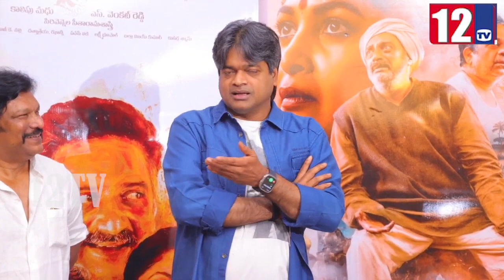Krishna Vamsi's Ranga Marthanda Movie Premiere Show Responce by Director's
Krishna Vamsi's Ranga Marthanda Movie Premiere Show Responce by Director's |Rangamarthanda Movie Official Teaser|@12tvtelugu52 12 Tv is a 24/7 news channel on the digital and Sattilite platform, with exclusive news, breaking news, special interviews, latest updates on politics, movies, sports and current affairs.